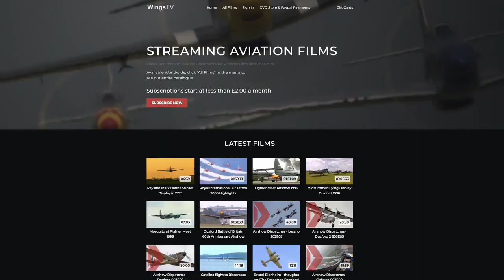Spitfire flows LOW down a canal FULL SHOT!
Here's the original footage of Spitfire MH434 flying LOW down the canal at Yverdon in Switzerland. Filmed from a bridge crossing the canal. I've uploaded this as many people mentioned they didn't like the edited version as it cut away from the shot - enjoy!  Our online Channel WingsTV.co.uk features more than 100 hours of Airshow Films including 15 FULL Flying Legends Airshow Films and 5 RIAT Films. It also has Aviation Documentaries like "A Spitfires Story" and "One Summer- Two Messerschmitts". There's full  in-cockpit films that put you in the Pilot's seat of a full airshow display and lots of other material. We're in the early stages of creating a "Netflix" style streaming service and  at the moment you can get a years subscription for the same price as a single DVD/Blu-ray!